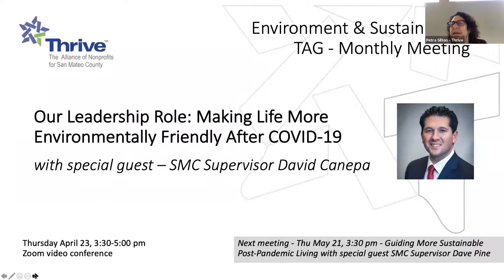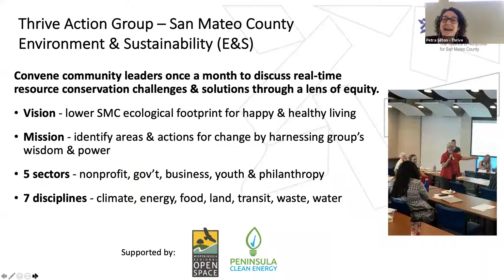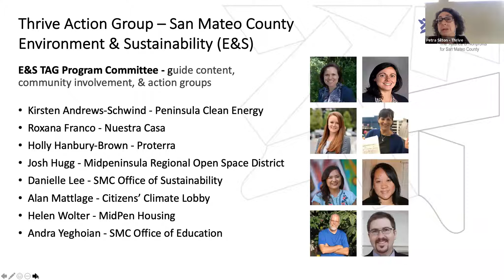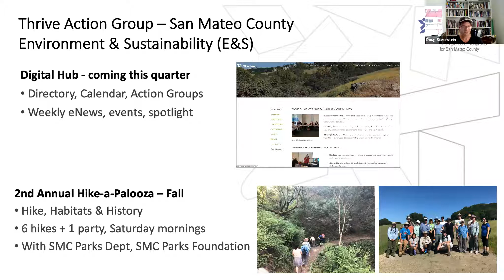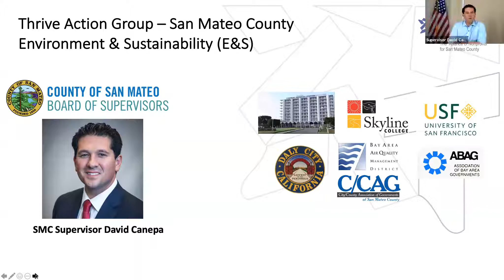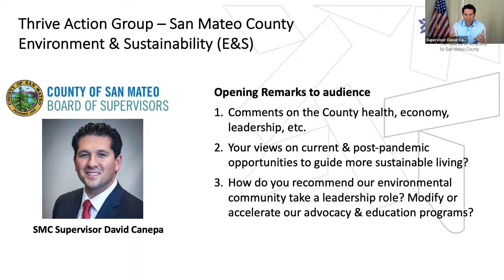Thrive E & S - Making Life More Environmentally Friendly After COVID-19 with Supervisor David Canepa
Apr 23, 2020 - Thrive Environment & Sustainability Community Meeting

Our Leadership Role: Making Life More Environmentally Friendly After Covid-19 With Supervisor David Canepa

Our Leadership Role: Making Life More Environmentally Friendly After Covid-19

With Special Guest - Supervisor David Canepa

While sheltering in place and slowing down our growth, shouldn’t we take a hard look at how to help our communities make the adjustments necessary to really live sustainably?

And who better to lead this charge than the environmentalist community? Let’s come together and figure this one out right now. It’s our opportunity to lead by example and guide sustainable living.

Supervisor Canepa started the meeting with remarks on: 1) new opportunities for our environmental community, and 2) views and visions of more sustainable living in San Mateo County. Group and breakout room discussions followed.

Supervisor David Canepa represents San Mateo County District 5 and regionally serves on boards of the Bay Area Air Quality Management District, C/CAG, Association of Bay Area Governments and many others.